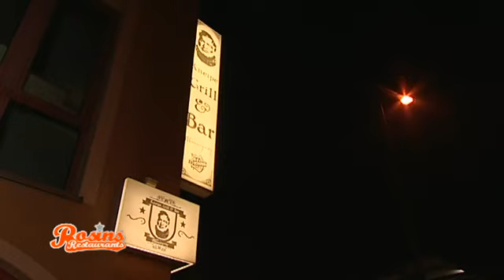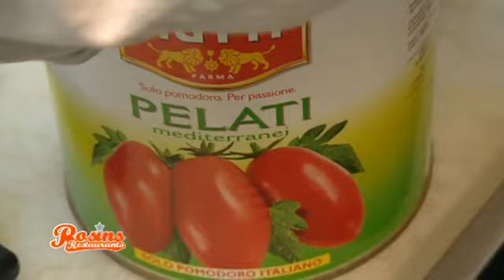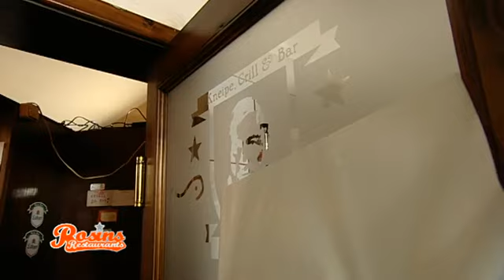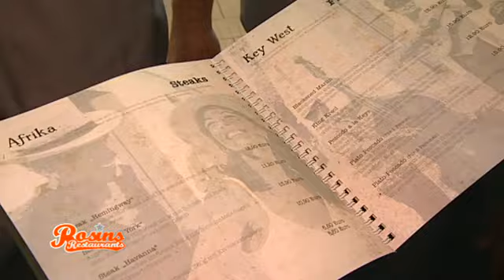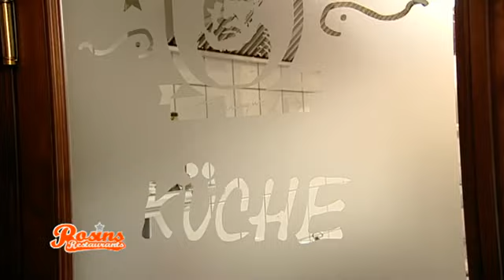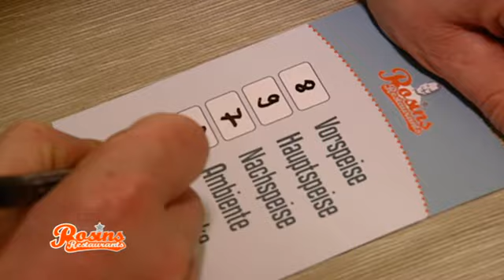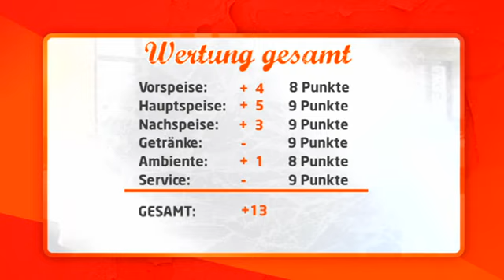🥊 Spontanes Kochduell zwischen drei Köchen. Wer siegt? Teil 4/4 | Rosins Restaurants Kabel Eins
Zu viele Köche verderben bekanntlich den Brei. Im "Hemingway" sind es sogar drei und dadurch gibt es keine klare Linie in der Küche. Jeder kocht sein eigenes Süppchen. (Ok, genug der Sprichwörter.) Was schwebt dem Sieger bevor und kann das Testessen überzeugen?